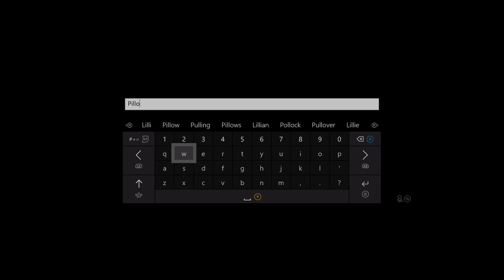Stellaris CE: Driven Assimilators (ep13)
Stellaris CE continues as our power and influence grow. Should we continue to expand towards the horde?

Hey there Duders! I'm Dude Dudenstein, just Dude works too. Join in my journey into new worlds through the medium of games! Share in my victorious moments, times of defeat, and gaming frustrations as we explore these worlds together! Let's do this!